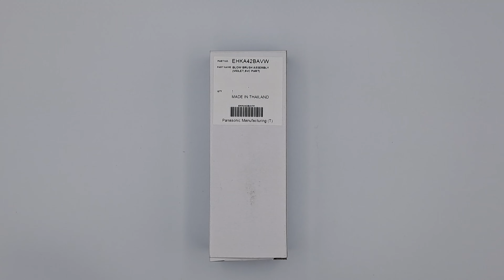Щітка насадка до стайлера для волосся Panasonic EHKA42BAVW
Щітка для сушіння волосся з додатковими рядами густої щетини і силіконовим покриттям.

Підходить до таких моделей стайлерів Panasonic:

EH-KA42